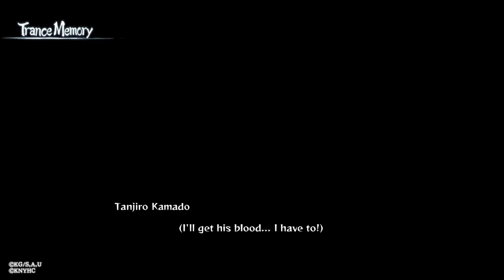DEMON SLAYER THE HINOKAMI CHRONICLES part 3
Sorry its only 39 minutes i had to end it a bit early so it`s not a 1 hour video sorry